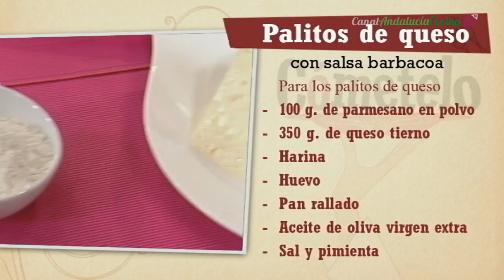Palitos de queso con salsa barbacoa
INGREDIENTES:

Para los palitos de queso:

350 g. de queso tierno semicurado
500 g. de patatas cocidas
50 g. de jamón ibérico
1/2 cebolla roja
2 dientes de ajo
3 cucharadas soperas de nata
100 g. de parmesano en polvo
Orégano
Harina, huevo y pan rallado

Para la salsa barbacoa:

1/2 cebolla roja
1 vaso de kétchup
4 cucharadas de miel
1/2 vaso de refresco de cola
1 dientes de ajo y tomillo

ELABORACIÓN:

Para la salsa barbacoa comenzar a sofreír en una cacerola con un poquito de virgen extra media cebolla roja y 2 dientes de ajo fileteados. Incorporar 1 vaso de agua, 1/3 de vaso de vinagre, 1 vaso de kétchup, 4 cucharadas de miel, ½ vaso de refresco de cola y 1 cucharada de tomillo. Dejar reducir, a fuego alto, 1/3 de su volumen y conseguir una textura espesa.

Para los palitos de queso comenzaremos pelando las patatas cocidas frías, troceándolas y aplastándolas en un cuenco con las púas de un tenedor hasta hacerlas puré. Añadir entonces el jamón cortado en daditos, la otra media cebolla roja picada, los dientes de ajo también picados y 1 cucharada de orégano. Incorporar 3 cucharadas soperas de nata, sal, pimienta y el parmesano en polvo. Mezclar bien. Cortar el queso tierno en bastones y cubrirlos y envolverlos bien con la mezcla anterior. Dejarlos reposar al frío para que endurezcan un poco. Cuando tengamos la salsa barbacoa en su punto, la trituraremos para que quede bien fina. Solo nos queda empanar nuestros palitos de queso, pasándolos por harina, huevo batido y pan rallado. Freír en abundante aceite caliente y apartar sobre papel para que escurran mejor. Servir los palitos de queso acompañados de la salsa barbacoa.